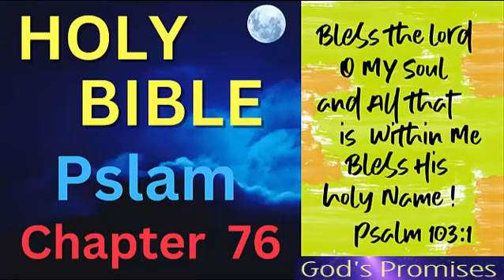Psalm: Chapter 76 of 150 (audio book)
Our Channel called God's Promises will focus will be on all the bible verses past & present!  We are devoted to bringing you daily inspirational messages.

"Hello and Good day,

Welcome, to our Video Channel "God's Promises",

and today's Video Will be, "Psalm Chapter 76"

"Lets Get Started Now",

Psalm 76 is a song of praise that celebrates the power and majesty of God. It is believed to have been written by Asaph, a musician and worship leader during the reign of King David. The psalm begins with the declaration that God is known in Judah and his name is great in Israel. This is a reference to the idea that God was worshiped and revered in the land of Israel, which was seen as a special place of his presence.

The psalm goes on to describe how God has brought down his enemies and protected his people. It speaks of how God’s arrows have scattered his foes and his lightning has lit up the world. This is a vivid picture of God’s power and the way that he defends his people from their enemies.

The psalm then turns to a description of God’s judgment. It speaks of how the earth trembles when God is angry and how he judges the nations. This is a reminder that God is not only a God of love and mercy, but also a God of justice who will hold people accountable for their actions.

The psalm concludes with a call to worship God. It says that people should make vows to the Lord and fulfill them, and that all people should fear him. This is a reminder that worship is not just about singing songs or attending church services, but about living a life that honors God and reflects his character.

The teaching application of Psalm 76 is that it reminds us of the power and majesty of God. It encourages us to trust in God’s protection and to recognize that he is in control, even in the midst of difficult situations. It also reminds us that worship is not just something we do on Sunday mornings, but a way of life that should permeate everything we do. We should be people who fear and reverence God, and who seek to honor him in all aspects of our lives.

Furthermore, Psalm 76 can also be applied to our understanding of God’s sovereignty. It reminds us that God is the ultimate authority and ruler over all things, including the nations of the world. We can take comfort in knowing that God is in control, even when the world seems chaotic or uncertain. We can trust that he will bring about his purposes and that his plans will ultimately prevail.

Overall, Psalm 76 is a powerful reminder of the greatness of God and his sovereignty over all things. It encourages us to worship him with reverence and fear, and to trust in his protection and provision. As we reflect on the truths contained in this psalm, may we be inspired to live lives that honor and glorify God in all that we do.